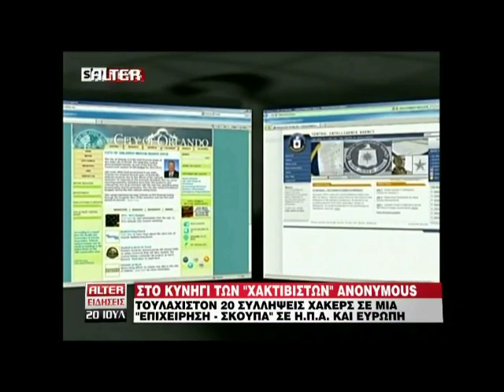Real.gr 20-07-2011 - ΔΕΛΤΙΟ ALTER ΜΕΡΟΣ 9ο